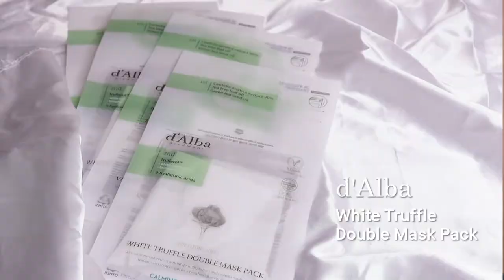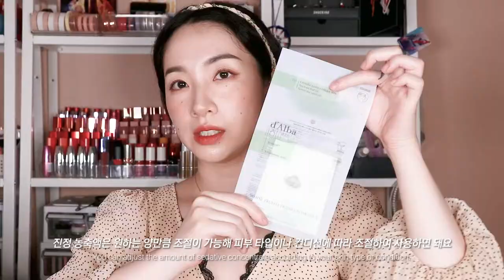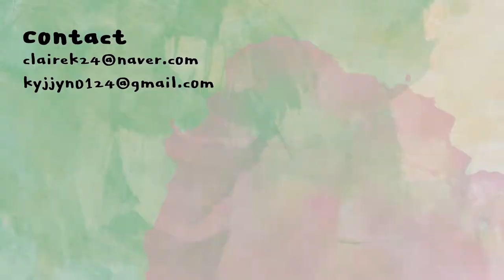[ENG] 물광장인💦 달바 더블 마스크팩(7월 신상!+선크림까지) | d'Alba mask pack and sun cream review | 클레어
본 영상에는 달바의 간접광고가 포함되어 있습니다.

달바
화이트 트러플 더블 마스크팩
d'Alba
White Truffle Double Mask Pack

달바
워터풀 마일드 선크림
d'Alba
Waterfull Mild Sun Cream